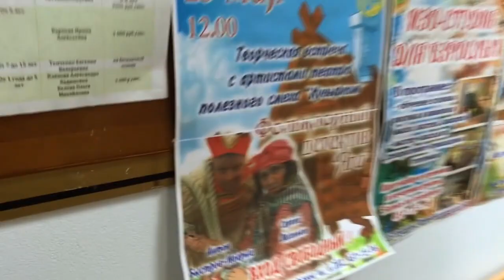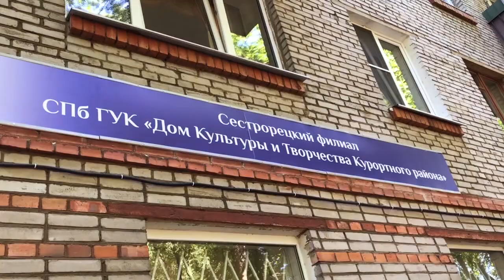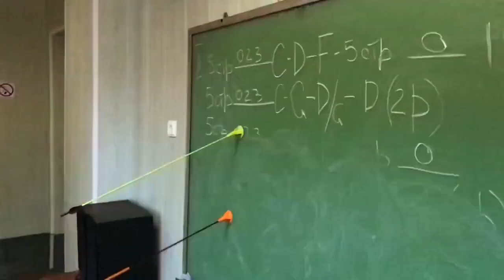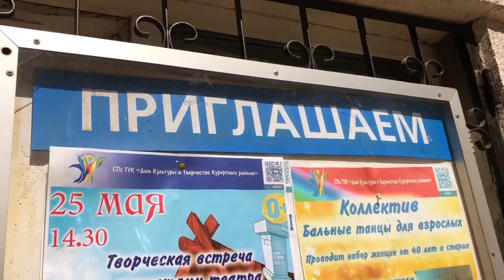Театр Кувырком про Аниматоров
Маленькие гастроли в Сестрорецк и Песочное
И рассуждения про Аниматоров

ВидеоДилер VideoDealer
театр аниматоры
яга